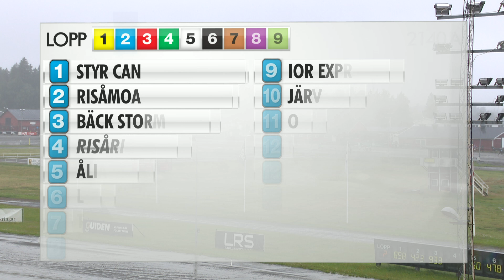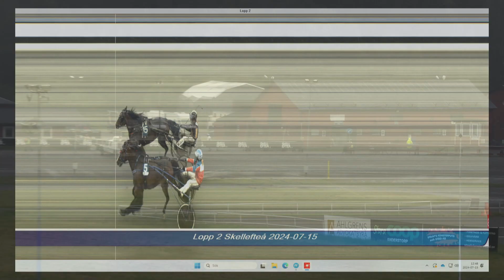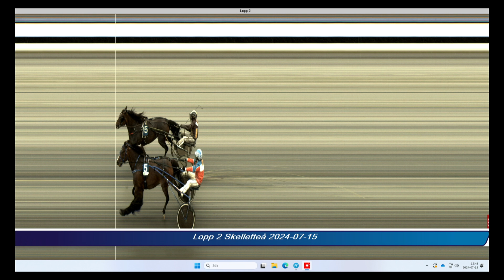2024-07-15 Lopp 2